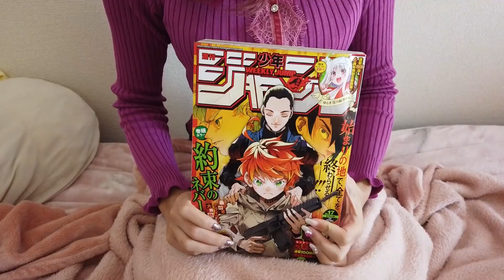【鬼滅の刃】200話で炭治郎はどうなってしまうのか？無惨の回想を炭治郎が…【きめつのやいば ネタバレ】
■関連動画
『煉獄杏寿郎外伝』で明らかになった、柱になった順番を徹底考察！【鬼滅の刃（きめつのやいば）考察】
【鬼滅の刃】これがほんとの柱の強さランキング最強TOP9【きめつのやいば】